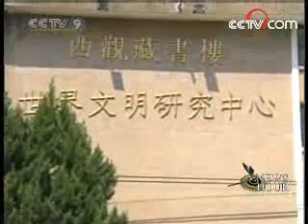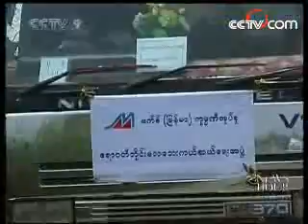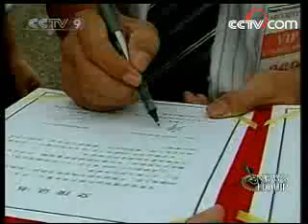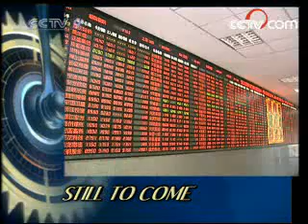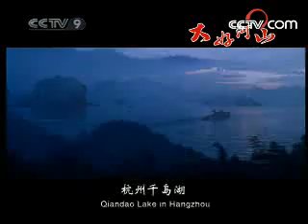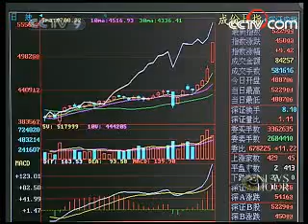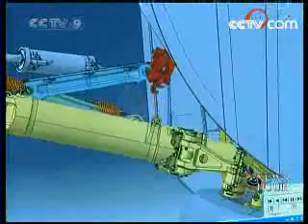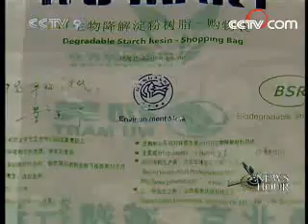NewsHour 20080512 Part 1